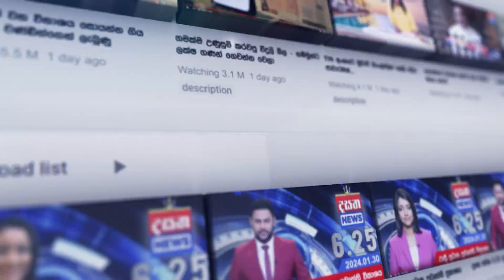ප්‍රාථමික ලිංගික අධ්‍යාපන ක්‍රමවේදය ක්‍රියාත්මක කිරීමට පියවර ගැනීමට සූදානමක්...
📺 Dialog TV: Channel No 20
📺 Freesat: Channel No 17
📺 PEO TV: Channel No 16